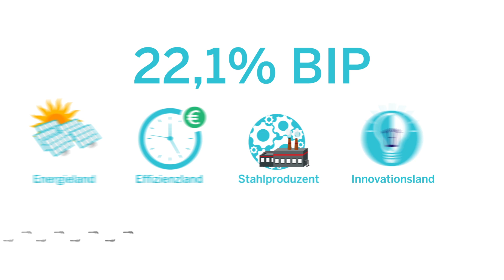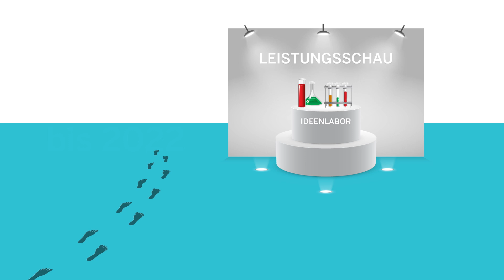KlimaExpo.NRW - ein AHA!Video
Mit der KlimaExpo.NRW will die Landesregierung Nordrhein-Westfalen den Fortschrittsmotor Klimaschutz sichtbar machen. Die KlimaExpo.NRW ist Leistungsschau und Ideenlabor. Und das nicht nur an einem Ort und einem Tag, sondern landesweit bis 2022.

In 1.000 Schritten macht die KlimaExpo.NRW Errungenschaften und zukunftsweisende Projekte über die Landesgrenze hinaus erfahrbar und beflügelt neue Ideen.